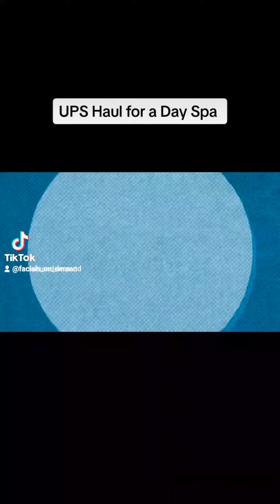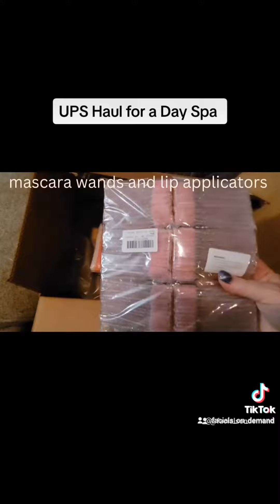August 27, 2023